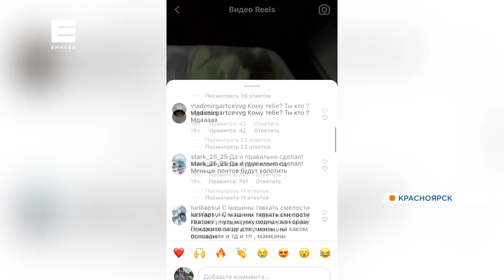Юристы прокомментировали скандальное задержание дрифтующего на острове Татышев ВАЗа